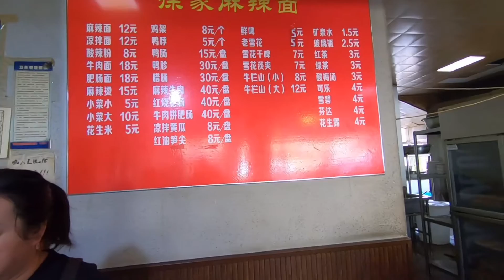【眼镜哥探美食】沈阳一家20多年的麻辣面馆 12元一碗麻辣鲜香 每天能卖500多碗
我们的眼镜哥独立频道开通了！粉丝们关注他的频道吧！ 品味东北美食，听有趣的东北话！

爱美食、爱逛吃，把最好的美食瞬间分享给大家